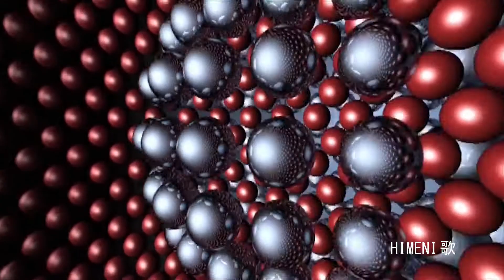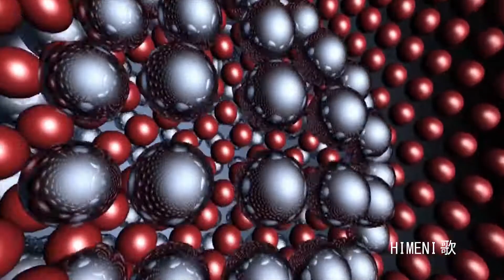Coming Home ft Ollie Wade – Niwel & Altero